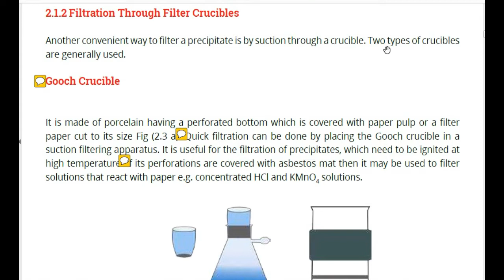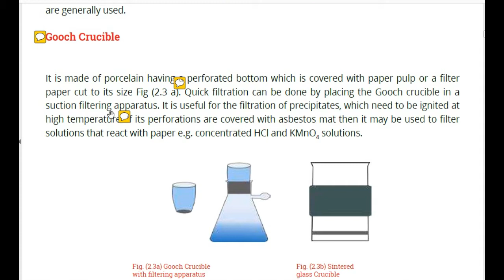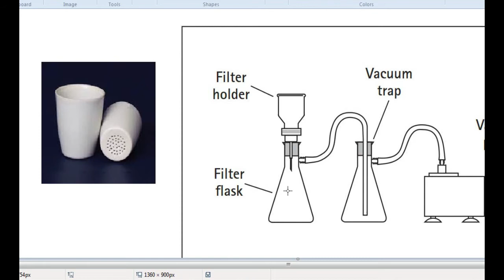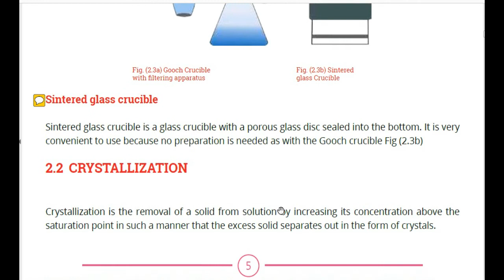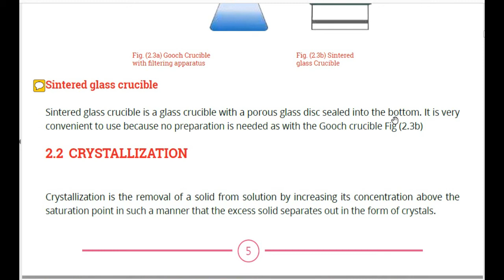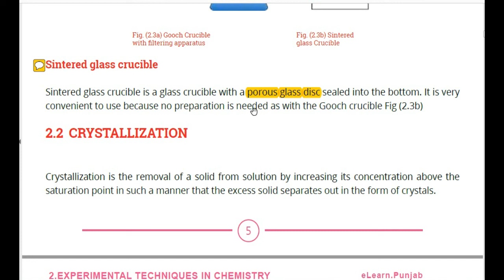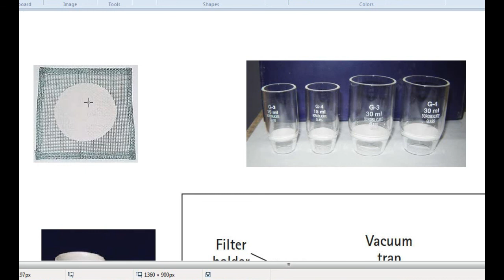1st year , Chemistry , Chapter 2 || Gooch Crucible And Sintered Glass Crucible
ln this video ,the topic being discussed is ''Gooch Crucible And Sintered Galss Crucible